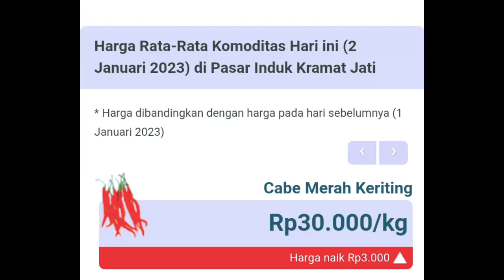harga cabe hari ini 2-1-2023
@Petani Kampung